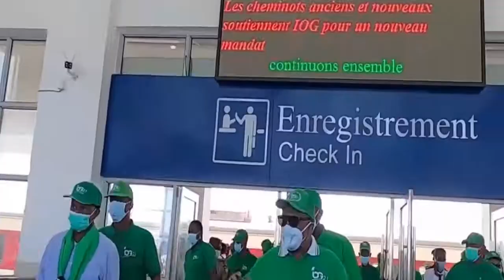DEG DEG:Farmaajo Oo mucaaradka iska difaacay,Xogta Fashilka DF,QoorQoor Oo Xiisad Qoorta la galay